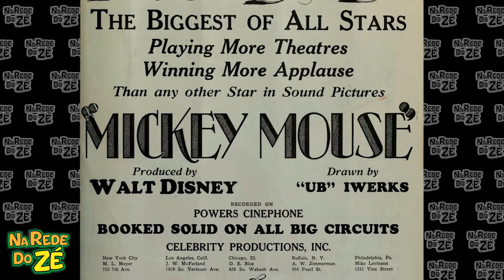O barco a vapor Willie - Steamboat Willie - Animação de 1928 da Disney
Steamboat Willie ou em português O barco a vapor Willie é uma das obras mais emblemáticas dos Estúdios Walt Disney criada em 1928.
Você  me ajuda a produzir mais conteúdo para o canal.
Edição de imagens e vídeo: Na Rede do Zé

Conheça a animação original e completa no canal disney neste